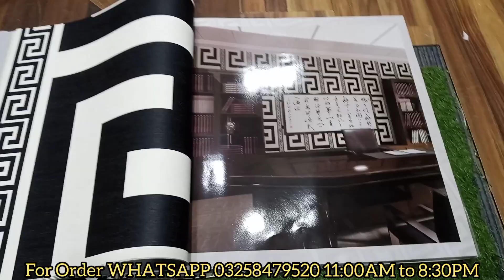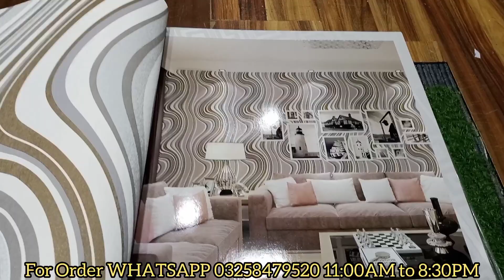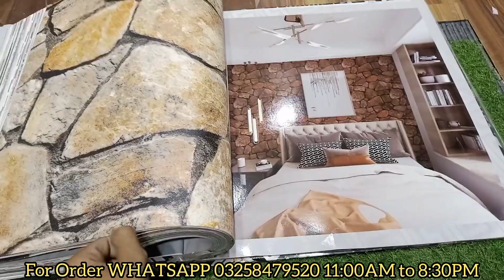وال پیپر کی نئی کتابFASHION EMPIRE کے نئے ڈیزائن کی قیمت اور اہم معلومات || HD premium 3D Wallpaper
50 square feet roll 3000Rs
minimum Order 3Roll
21 inches width 32 feet length

waterproof high quality imported wallpaper
bedroom, living room, ceiling, wall, kitchen, bathroom, office, hotel, studio, apartments Best design home delivery All Pakistan

Further Details WhatsApp
(Only Text & Voice Message)
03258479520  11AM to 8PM